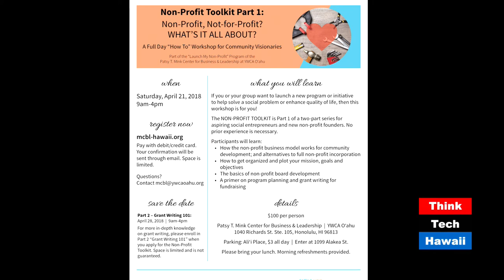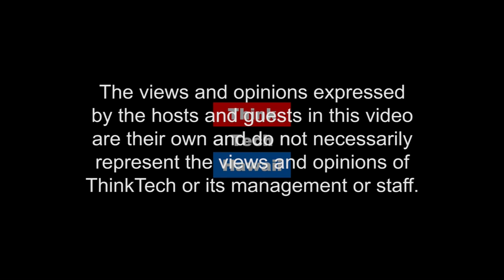Launch My Nonprofit (Adventures In Small Business)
Aspiring social entrepreneurs and community visionaries.

On this episode of Adventures in Small Business, Noela Napoleon – President Advocates Hawai’I, LLC joins Terri Funakoshi to talk about some of the upcoming programs Advocates Hawaii provides.The host for this episode is Terri Funakoshi.  The guest for this episode is Noela Napoleon.